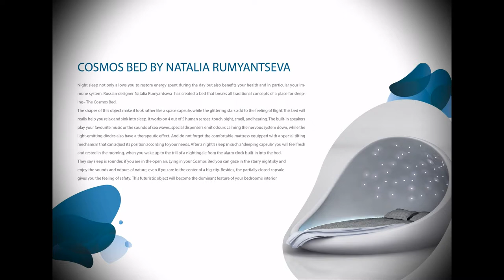COSMOS Bed by Natalia Rumyantseva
Hi!

I present you The Cosmos Bed.

Night sleep not only allows you to restore energy spent during the day but also benefits your health and in particular your immune system. Russian designer Natalia Rumyantseva  has created a bed that breaks all traditional concepts of a place for sleeping– The Cosmos Bed.
The shapes of this object make it look rather like a space capsule, while the glittering stars add to the feeling of flight.This bed will really help you relax and sink into sleep. It works on 4 out of 5 human senses: touch, sight, smell, and hearing. The built-in speakers play your favourite music or the sounds of sea waves, special dispensers emit odours calming the nervous system down, while the light-emitting diodes also have a therapeutic effect. And do not forget the comfortable mattress equipped with a special tilting mechanism that can adjust its position according to your needs. After a night’s sleep in such a “sleeping capsule” you will feel fresh and rested in the morning, when you wake up to the trill of a nightingale from the alarm clock built-in into the bed.
They say sleep is sounder, if you are in the open air. Lying in your Cosmos Bed you can gaze in the starry night sky and
enjoy the sounds and odours of nature, even if you are in the center of a big city. Besides, the partially closed capsule
gives you the feeling of safety. This futuristic object will become the dominant feature of your bedroom’s interior.